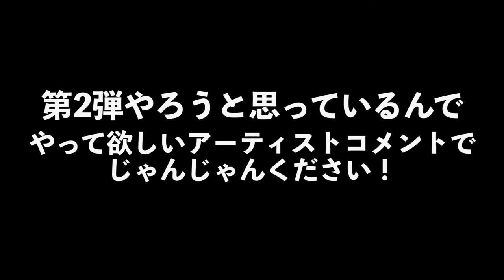【アーティストモノマネ】声で真似できないなら動きで真似すればよくね？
僕はアーティストの声真似が一切できません。だから今日は声以外で色んなアーティストになれる方法を思いつきました。